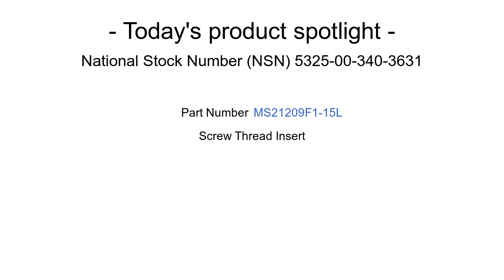NSN 5325-00-340-3631 Screw Thread Insert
NSN 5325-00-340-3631 is a Screw Thread Insert. Its part number is 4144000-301. It can be found under the Fastening Devices section on our website. for more information and to request a quote.